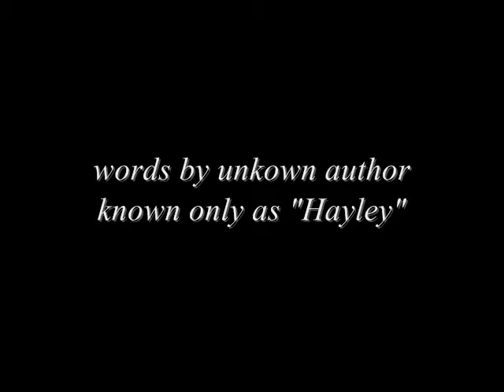Little Boy Inside (orig. title: Little Girl inside) by Hayley; music by Wilde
Please note the actual title, as this really should be a girl singing. Another of Hayley's songs, these lyrics I put to music for her with a simple electric piano accompaniment. This is my normal voice, I was not trying to sound like Elton here! The big pauses mean the piano must be played while singing, which is how I prefer to record. The slides are from a (working) trip to Belalmadena, and the great wood in Sussex.